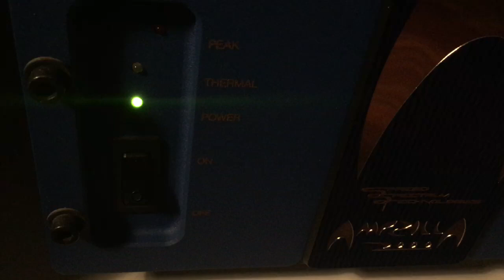Ampzilla Power On